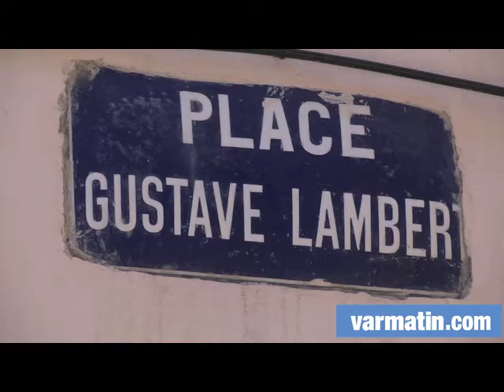Le webmaster djihadiste vivait à côté de la mairie de Toulon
Nabil Amdouni, accusé de gérer un site djihadiste depuis Toulon, vivait dans un appartement du centre-ville.